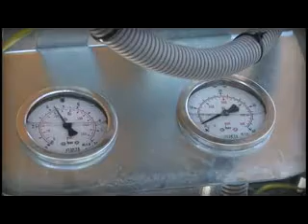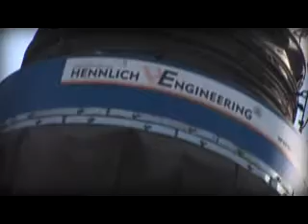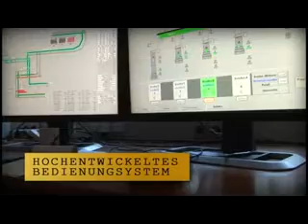Verladegarnitur und Staubbindemaschinen HENNLICH ENGINEERING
Die Verladegarnituren (die auch als Verladesysteme, Belader, Verladeeinrichtungen bekannt sind) dienen zum staubfreien Verladen von Schüttgut in die Tankwagen, Waggons, LKW, in Container, an die freie Lagerplätze, für enschiffen usw.